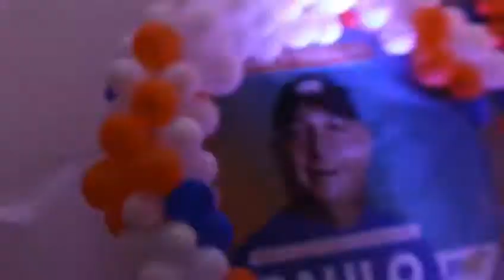Reunião do Pré candidato a Vereador Paulo César